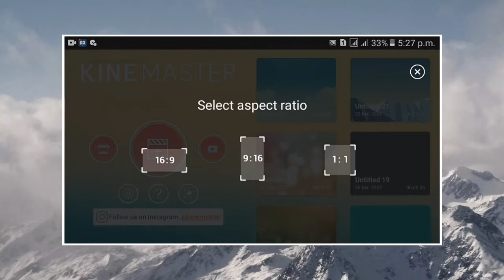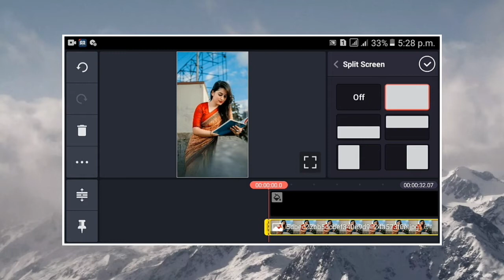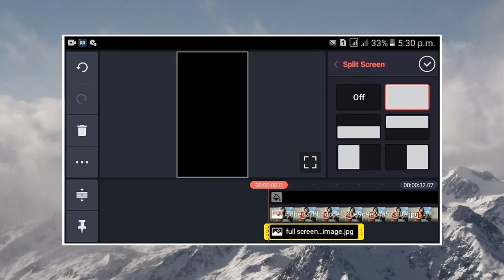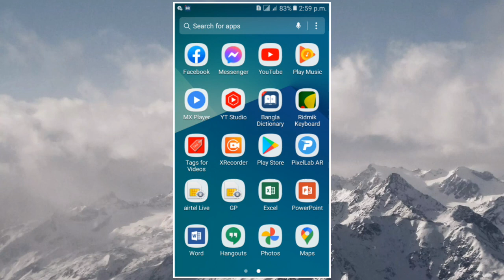নিজের ছবি দিয়ে স্ট্যাটাস ভিডিও তৈরি করুন || How To Make WhatsApp Status Video In Kinemaster